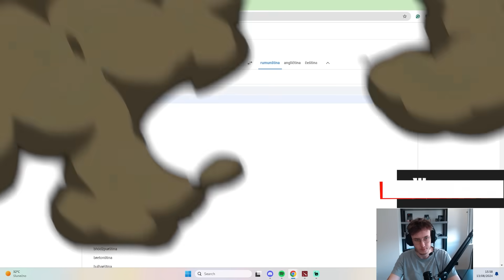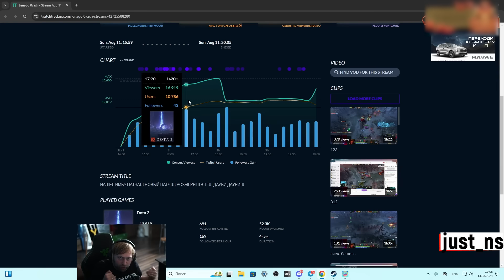4H | КОМАНДА СТРЕЯ СПРОСИЛА ЗА ПРОШЛОЕ КОМЫ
4H | КОМАНДА СТРЕЯ СПРОСИЛА ЗА ПРОШЛОЕ КОМЫ | Топ моменты дота 2